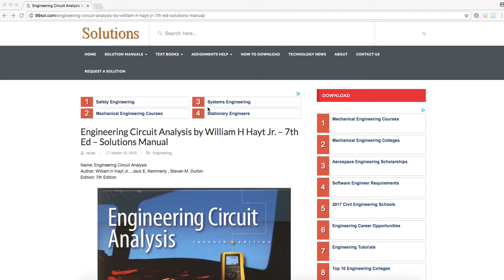How to Download Solution Manuals